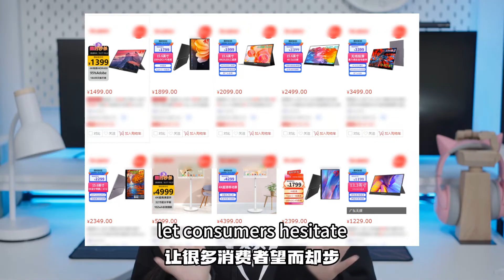Minisforum | What's the scoop on the first Windows tablet with DP-in support, the V3?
Some people have shown keen interest in Minisforum's V3 and its DP-in video input feature. Today, let's delve into it together and explore what it has to offer.